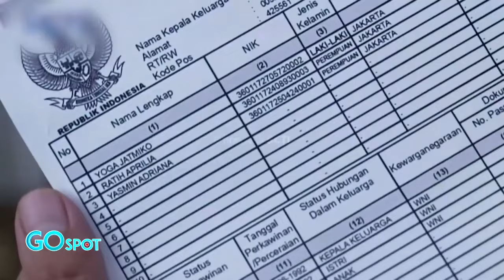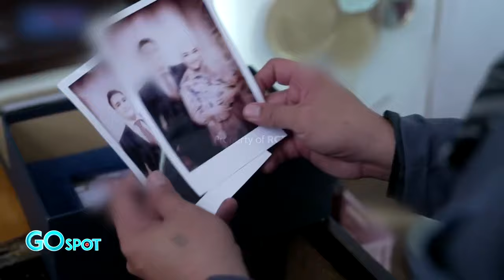Rangga Kecewa Berat! Kayla Gagal jadi Anak Sambung Yasmin - GOSPOT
Potret Arsyla Shakila pemeran Kayla di sinetron Cinta Yasmin. Seperti apa gemasnya Kayla, yang gagal jadi anak sambung Yasmin?